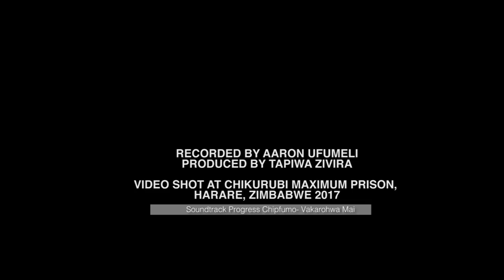What jailed Gumbura did when he met his wives, children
JAILED former RMG Independent End Time Message leader, Richard Martin Gumbura could not hide his joy on reuniting with his entire family, though limited and within the prison walls, as part of the recently-introduced prison family visits, where they had the opportunity to discuss various issues together for two days in the absence of the prison officers’ prying eyes.